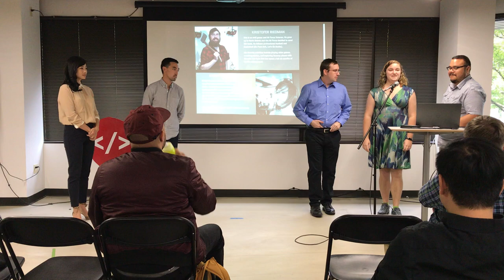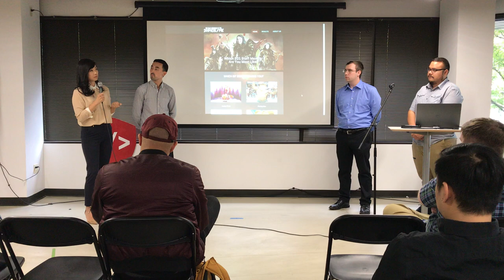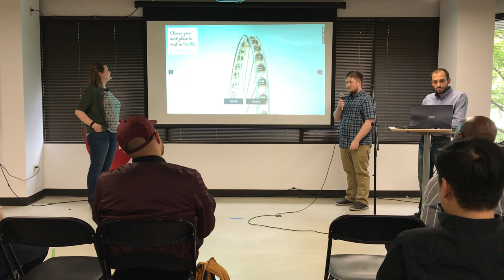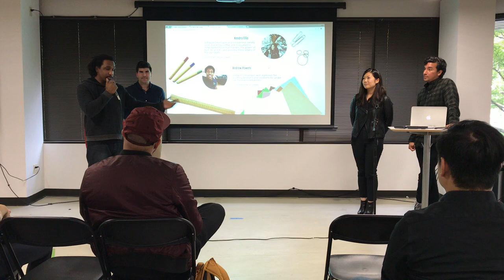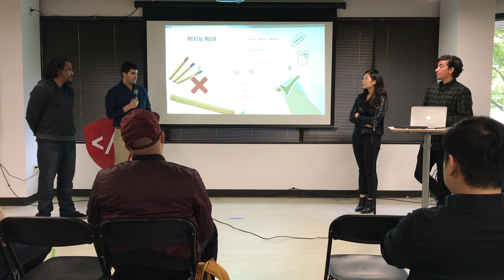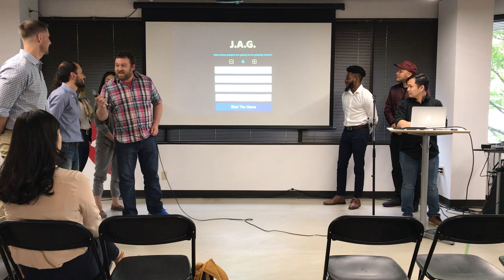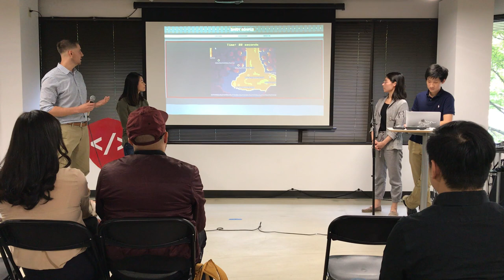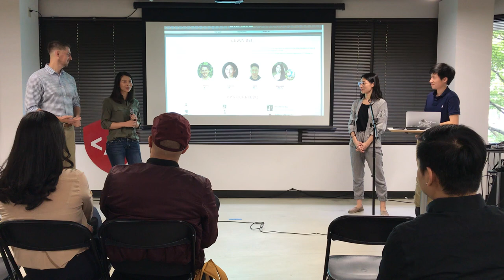Code 201: Demo Day